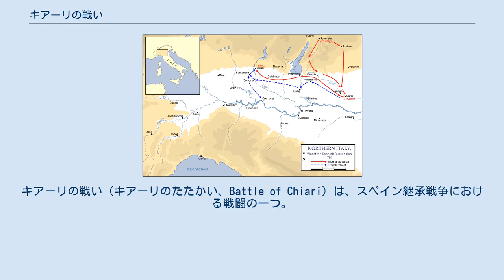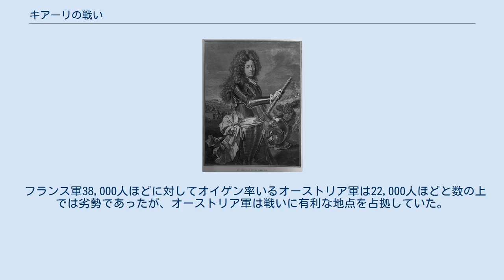キアーリの戦い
キアーリの戦い（キアーリのたたかい、Battle of Chiari）は、スペイン継承戦争における戦闘の一つ。
1701年9月1日に現在のイタリア・ピエモンテ州ブレシア県の都市キアーリでオーストリア（ハプスブルク帝国）とフランス軍が衝突した。
 プリンツ・オイゲン率いるオーストリア軍は、チロルから中立国であるヴェネツィア領内を横切り北イタリアに進撃した。
それに対して、フランス軍を率いるニコラ・カティナはカルピで迎え撃ったが敗北を喫していたため（カルピの戦い）、ヴィルロワ公フランソワ・ド・ヌフヴィルが代わりに指揮官となっていた。
オイゲンはロンバルディアを北西に進軍し、1701年9月1日にキアーリで両軍は激突した。
 フランス軍38,000人ほどに対してオイゲン率いるオーストリア軍は22,000人ほどと数の上では劣勢であったが、オーストリア軍は戦いに有利な地点を占拠していた。
フランス軍は陣地に突撃をかけたが、待ち構えていたオーストリア軍は周囲を川に囲まれた陣地で正面に大砲を設置していたため、2時間後にはフランス軍はおよそ3,000人の損害を出して敗れ去った。
一方、オーストリア軍の損害はわずか200名ほどだった。
戦後フランス軍とオーストリア軍は膠着状態となり戦闘は行われなくなったが、1702年に入りオーストリア軍はフランス軍に奇襲を仕掛けた（クレモナの戦い）。